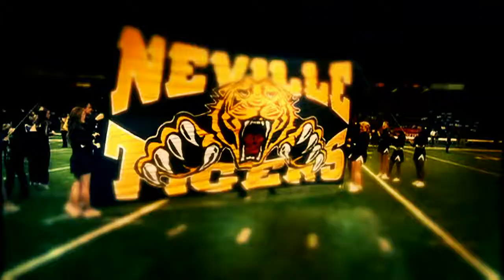LHSAA Game of the Week - Playoff Week 3